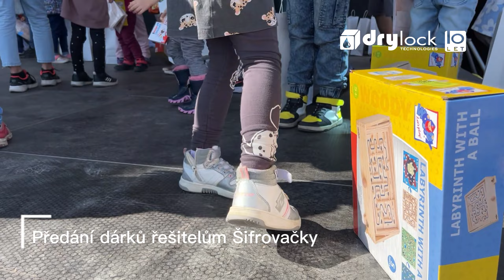Drylock - Den pro rodinu